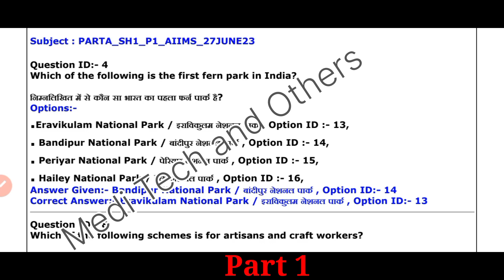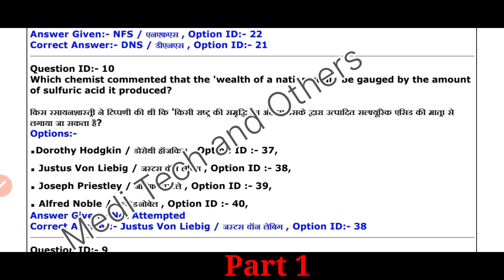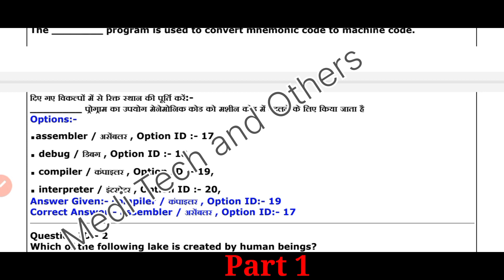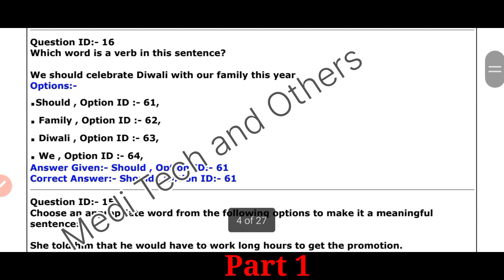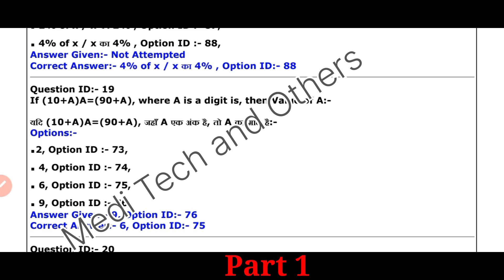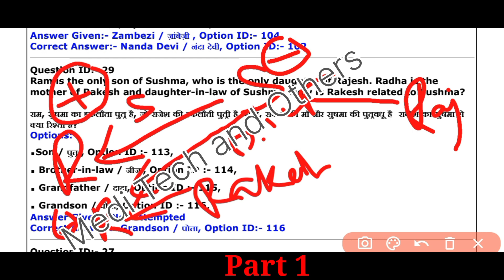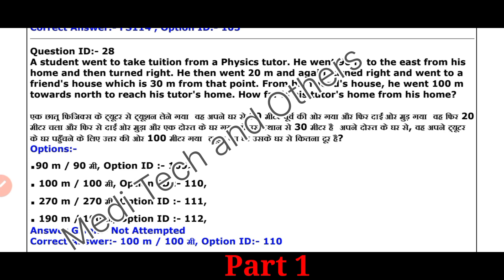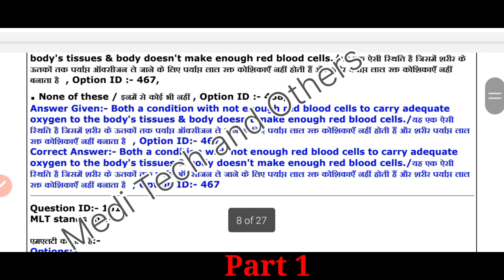AIIMS Raipur Lab Technologist question paper / Exam answer key / lab assistant question paper 2023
Hi

About this video:

AIIMS
AIIMS lab Technologist
AIIMS medical lab Technologist
AIIMS Raipur exam questions paper
AIIMS lab technician question paper
AIIMS lab technician previous year paper

✅comments